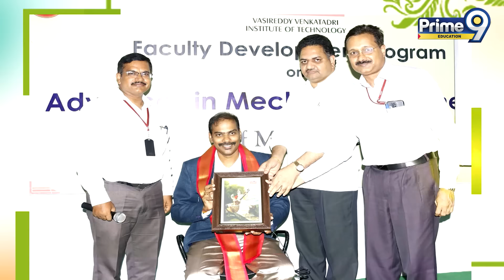10th చదువుతున్న students జాగ్రత్త ! Corporate Colleges వేట మొదలు పెట్టాయి | Dr Satish IRSE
10th చదువుతున్న students జాగ్రత్త ! Corporate Colleges వేట మొదలు పెట్టాయి | Dr Satish IRSE

Office Location :
26, Nagarjuna Hills Rd, Mothi Nagar,
Nagarjuna Hills, Punjagutta, Hyderabad,
Telangana 500082